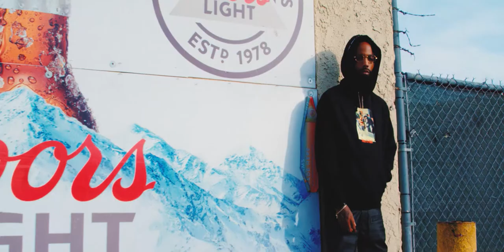Shoe Palace x Boyz N The Hood Collection Commercial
Featuring South Central LA Artist Quincey White (@QuinceyWhite)